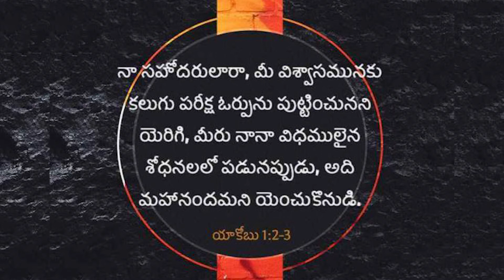James 1:2-3 Todays Bible Devotion